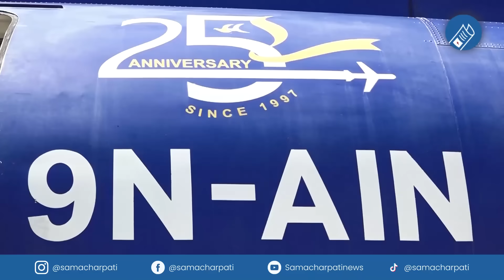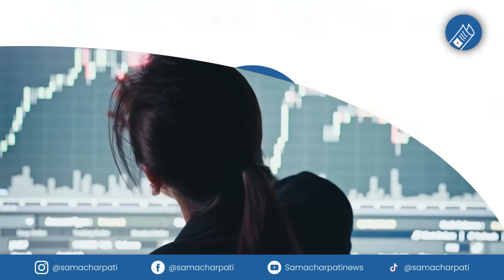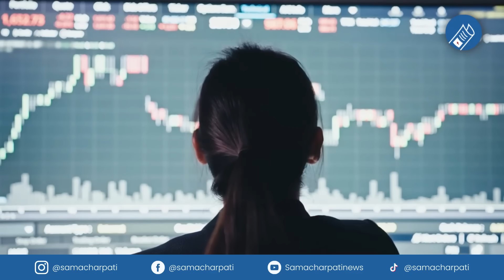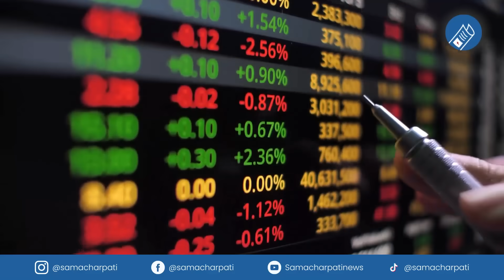Today news 🔴 nepali news | aaja ka mukhya samachar, nepali samachar live | Bhadau 25 gate 2081